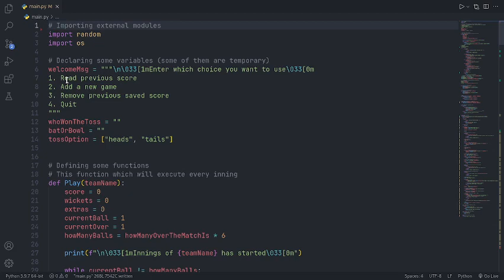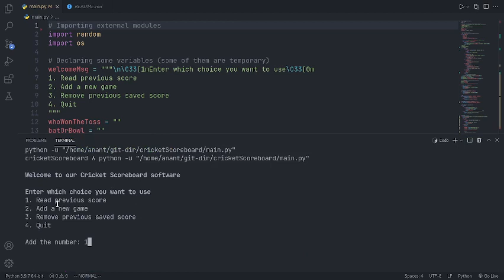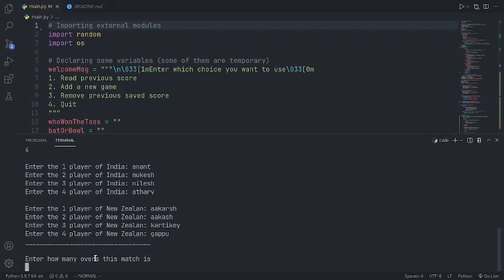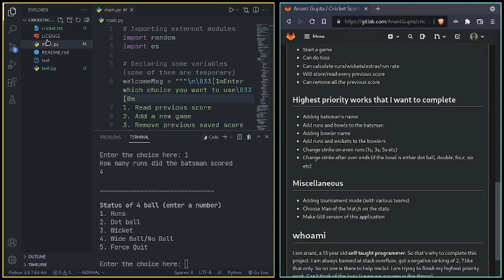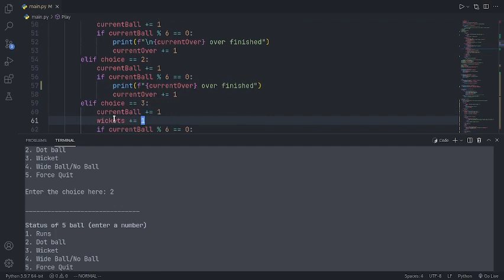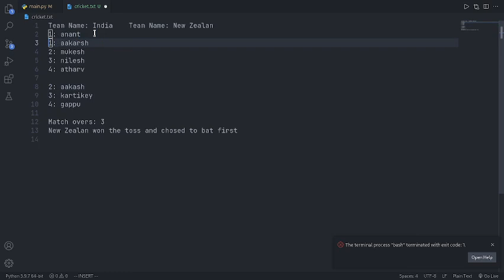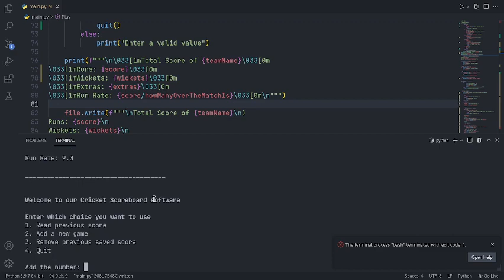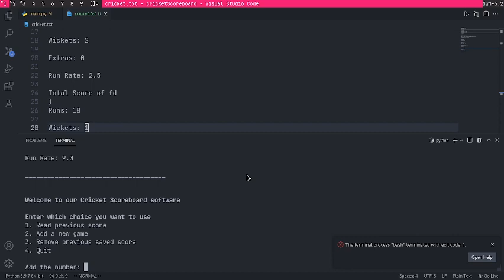My cricket scoreboard in python.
As of now, the current project I am working on is my cricket scoreboard. I am having problems building this... Here is my source code as of now

See README.md on what I am aiming to build which is not built right now